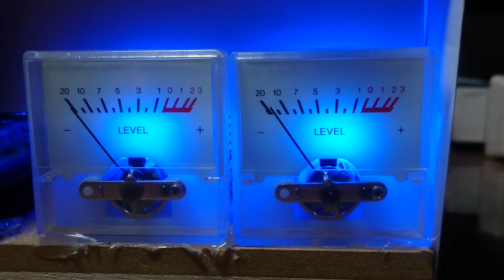サインスマート 6N3 + LUX付録D級アンプ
サインマートの真空管プリと雑誌付録アンプ、100円ショップのペン立て3つを組み合わせ、やっつけ、というか仮組みしてみました。VUメーターもマッキン風青色LEDで付けてみました。

サインスマートの真空管プリ付けるとなかなか雰囲気ある音になります。おすすめです。
LUXアンプは真空管プリもあるので、オペアンプはバイパスさせてボリュームも外し、またゲインも20dbに下げました。一応、LPFのコイルとコンデンサは定番のものに交換しています。

結構音良いので、仮組みですがなんだかもう満足してしまいました(勿論300Bとかには届きませんが)。気が向いたら最終構成にすることにし、しばらくこのまま様子見です。